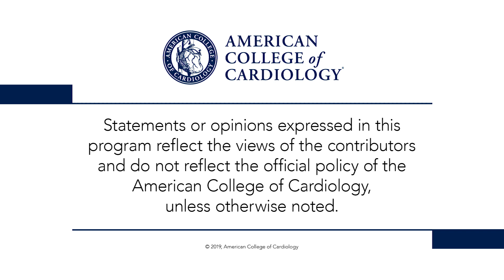DECLARE-TIMI 58 HFrEF | ACC.19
Dr. Peter Block interviews presenter Dr. Eri Toda Kato regarding dapagliflozin on HF and mortality in diabetes based on EF (DECLARE TIMI-58). for full meeting coverage.